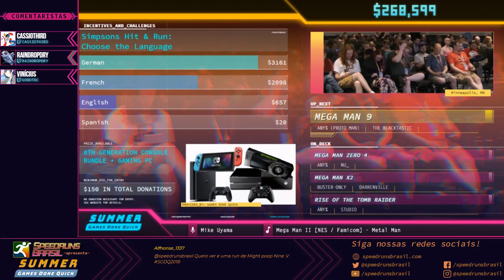Mega Man 9 (Proto Man) - Restream PT-BR SGDQ2018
Runner: The Blacktastic